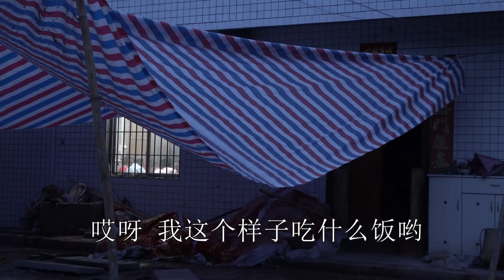【農村四哥】農村四哥請徐三娃吃晚飯，見他腫起的“香腸嘴”，眾人哄堂大笑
Turn on the little bell🔔  for notification and be the first one to watch  videos~ 我们强调了视频内容的合规性，绝对没有任何不良引导或危险行为。